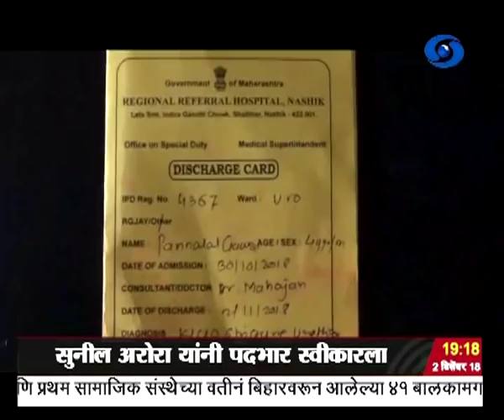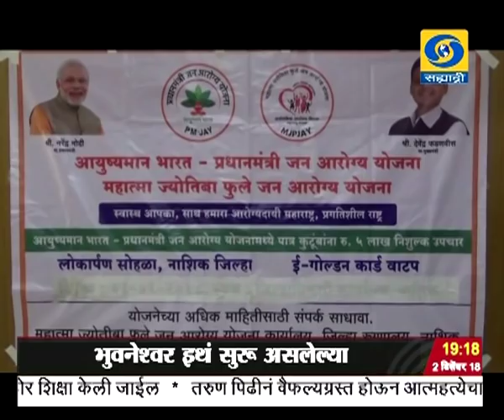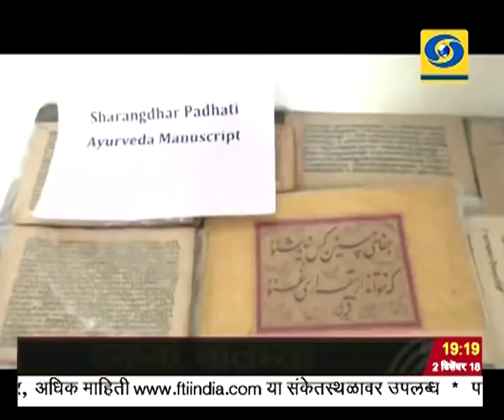सातच्या बातम्या, दूरदर्शन सह्याद्री वाहिनी..(०२ डिसेंबर २०१८)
ठळक बातम्या २०२२ मध्ये भारताच्या स्वातंत्र्याला ७५ वर्ष पूर्ण होत असल्याने जी-२० शिखर परिषदेचं भारतात आयोजन

जी-२० शिखर परिषदेतल्या यशस्वी सहभागानंतर पंतप्रधानांचं मायदेशाकडे प्रयाण, परिषदेत विविध राष्ट्रप्रमुखांबरोबरही द्विपक्षीय यशस्वी चर्चा

भारताचे नवे मुख्य निवडणूक आयुक्त म्हणून सुनील अरोरा यांनी पदभार स्वीकारला

जगभरातील लोकांच्या दीर्घायुष्याला निरोगीपणाची जोड देऊन ते आनंदमय करण्याचं भारताचं ध्येय असल्याचं सुरेश प्रभू यांचं प्रतिपादन

अटल आरोग्य शिबीराच्या माध्यमातून राज्य शासन आदिवासी आणि दुर्गम भागातील शेवटच्या गरजू व्यक्तींपर्यंत आरोग्य सुविधापोहोचवले - मुख्यमंत्र्यांचं आश्वासन

राजकारणी आणि प्रशासन ही दोन टोकं एकत्र येणं आवश्यक असल्याचं शिवसेना पक्षप्रमुख उध्दव ठाकरे यांचं प्रतिपादन

प्रत्येक राज्यात स्थानिकांना नोकऱ्यांमध्ये प्राधान्य मिळायला हवं - उत्तर भारतीय महापंचायत सभेत मनसे अध्यक्ष राज ठाकरे यांचा आपल्या भूमिकांबाबत पुनरुच्चार

भुवनेश्वर इथं सुरु असलेल्या विश्वचषक पुरुष हॉकी स्पर्धेच्या आजच्या सामन्यात भारत बेल्जियमची २-२ अशी बरोबरी...